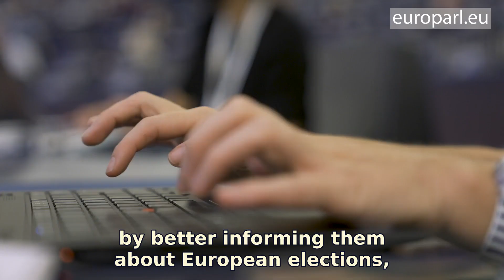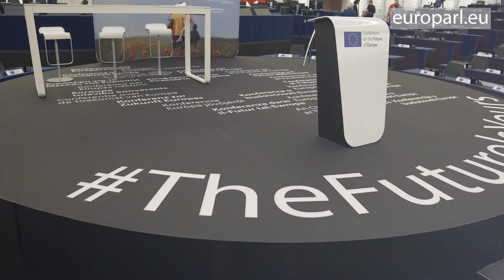Conference on the Future of Europe: citizens discuss European values and rights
Hundreds of Europeans gathered in Strasbourg this weekend for the second citizens’ panel of the Conference on the Future of Europe. They discussed the principles underpinning EU democracy, values, rights, the rule of law and security.